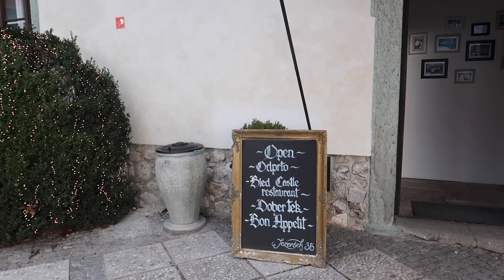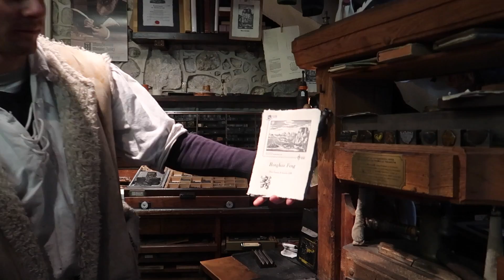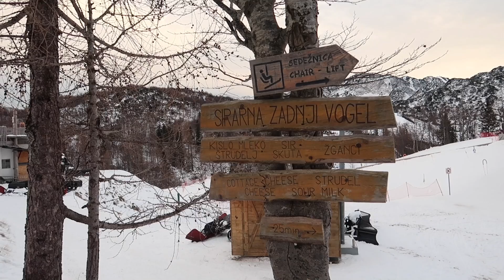Slovenia Vlog | 斯洛文尼亚 | 欧洲超美小众旅行地 掉进仙境啦!!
微博/ins/youtube: @miwivon